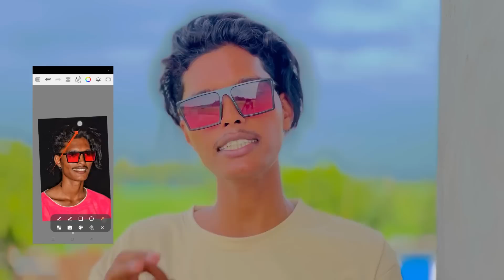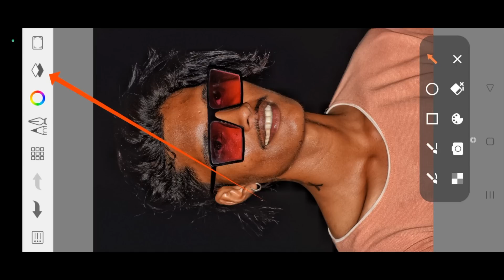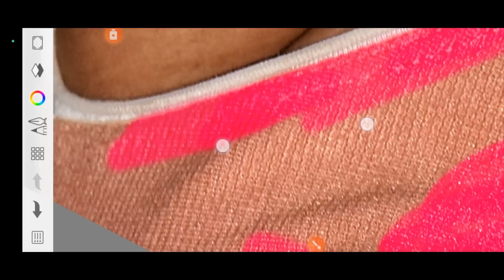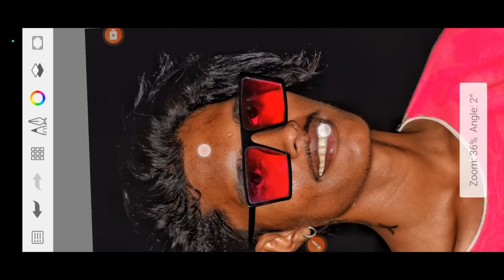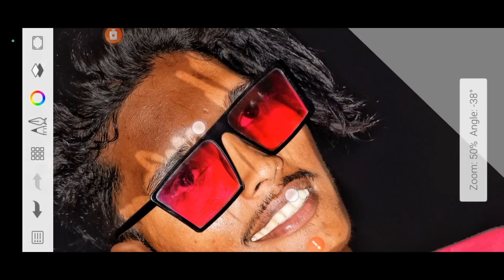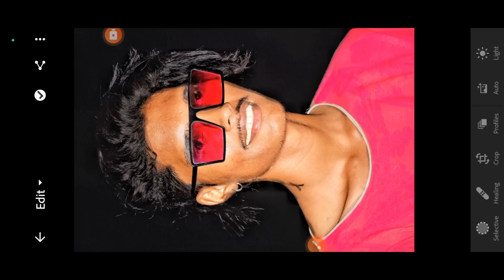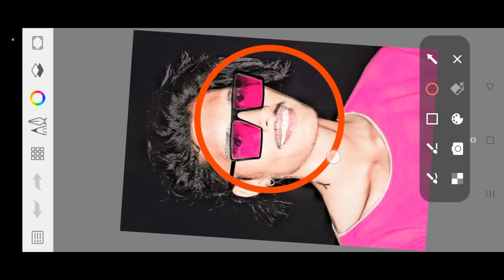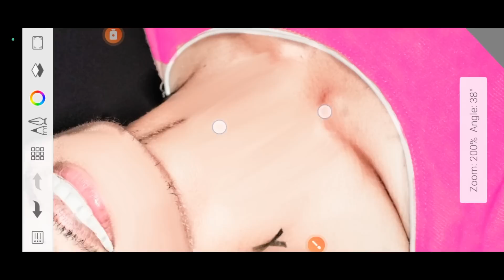HDR Face smooth new tricks skin whitening face smooth photo editing || Autodesk sketchbook tutorial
HDR Face smooth new tricks skin whitening face smooth photo editing || Autodesk sketchbook

तो विडिओ
PicSArt,
lightroom Editing
Snapseed Editing

तो विडिओ
PicSArt,
lightroom Editing
Snapseed Editing